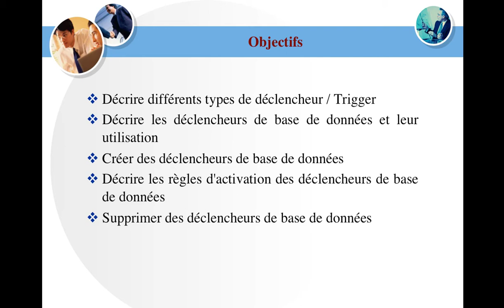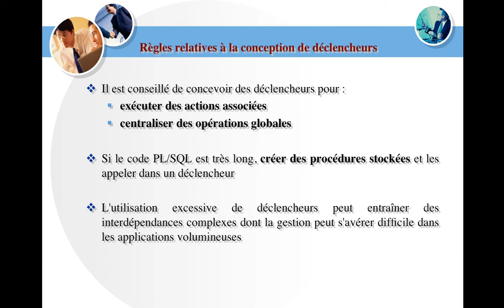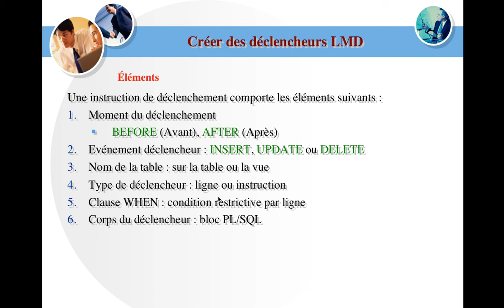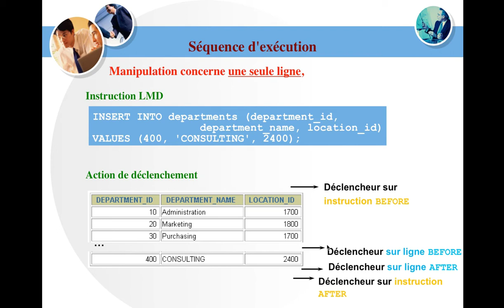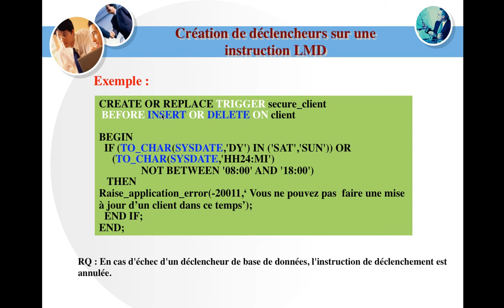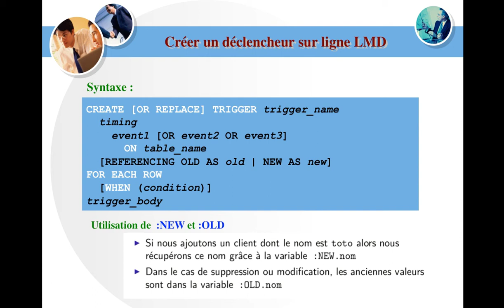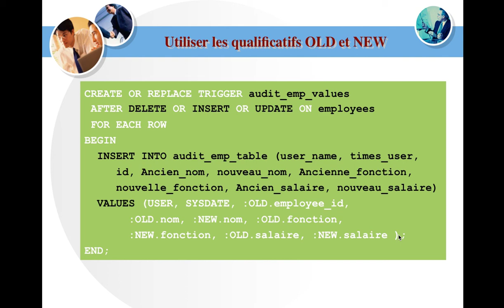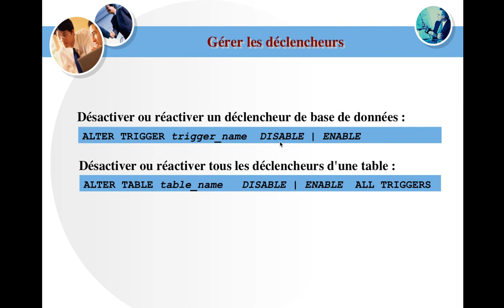Langage PLSQL: Les déclencheurs/ Triggers